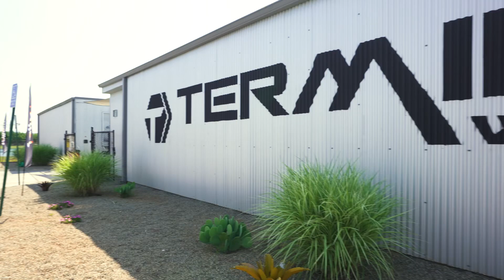Georgia's Best-Kept Secret: Terminus Wake Park Tour & Chat with Chase Andrews | Travel Channel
Join Darin Hunter from Financing the American Dream as he uncovers the allure of the South's hidden gem, Terminus Wake Park in Emmerson, GA. Dive deep into the world of wakeboarding, local culture, and much more on this exclusive Travel Channel feature.

Darin delves into the pulse of Terminus Wake Park, seeking out its secrets, understanding its operations, and meeting the passionate individuals who bring it to life. Whether you're a wakeboarding enthusiast, an Atlanta real estate investor, or just looking for Georgia’s next big destination, this episode is tailored just for you.

- On-ground exploration of Terminus Wake Park.
- Engaging chats with regular park visitors sharing their exhilarating experiences.
- Exclusive sit-down with the man of the hour, Chase Andrews.
- Front-row seat to Point Chase: The thrilling summer-long wakeboarding tourney.
- Aired exclusively on Travel Channel, August 25th at 7 am.

- Deep-dive into the operational facets of Terminus Wake Park.
- Candid moments with Chase Andrews, shedding light on the park's creation and its future.
- Exciting coverage of Point Chase, revealing why it’s a summer sensation.
- Darin Hunter's insights on the synergy between wake parks and the local real estate ecosystem.

🌐 **Connect & Stay Updated**:
To explore more about financing dreams, real estate, and everything in between, connect with Darin Hunter:

Love the content? Let’s champion the spirit of the American Dream together!

00:00 Darin Hunter The Mortgage Hunter at Terminus Wake Park
00:14 The Untold Origin of Atlanta and Terminus Wake Park
00:30 Meet Chase Andrews: The Man Behind The Dream
01:00 Leonard's Take: Why This Isn't Just a Sport
01:28 The Secret Sauce: Quality of The Park
01:41 AK's Journey: From Visitor to Sponsored Rider
02:11 Chase Andrews Unplugged: The Vision Behind the Park
02:48 Learning from a Pro: Chase's 28 Years of Wakeboarding
03:02 Why Emerson? The Perfect Location Explained
03:36 The Community that Feels Like Family
04:29 Wrapping Up: Let's Go Ride!